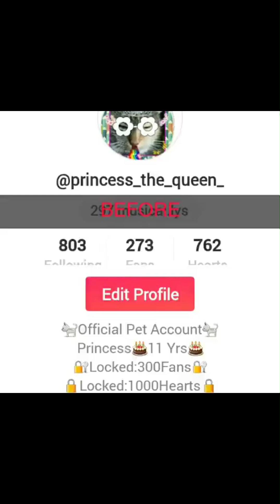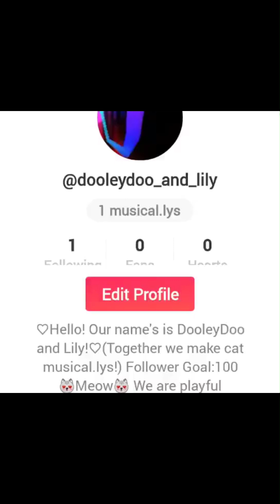My musical.ly's in 2017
these were good times for sure, musical.ly was my #1 passion 😍